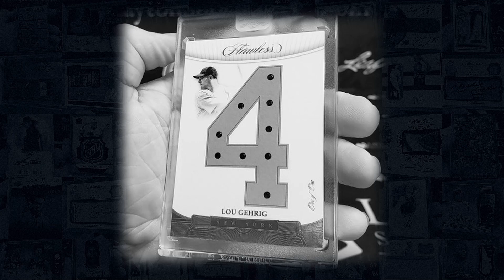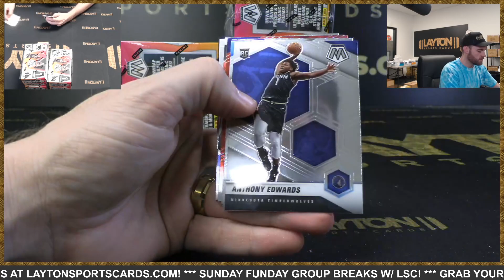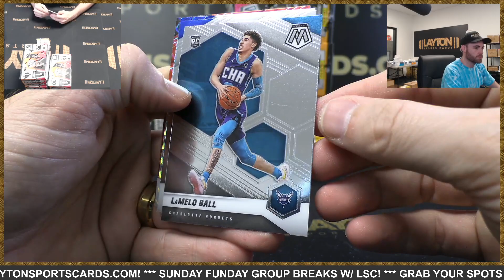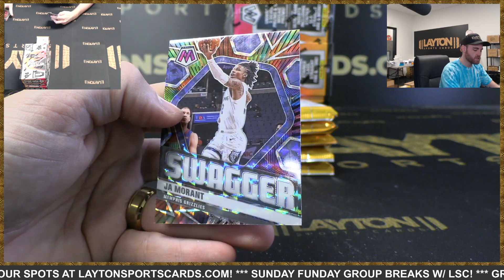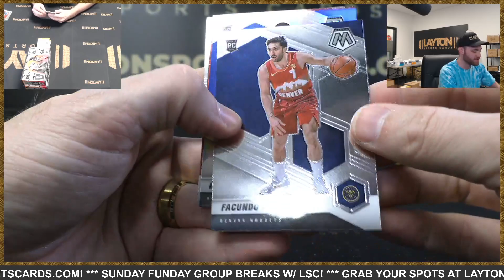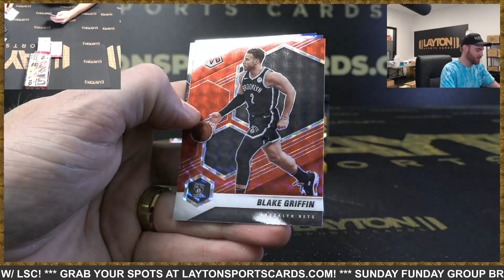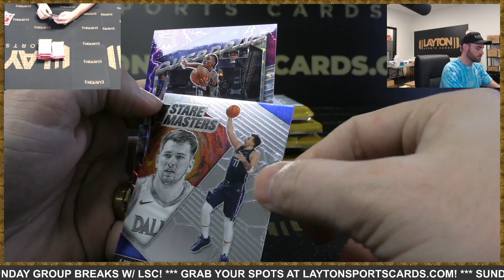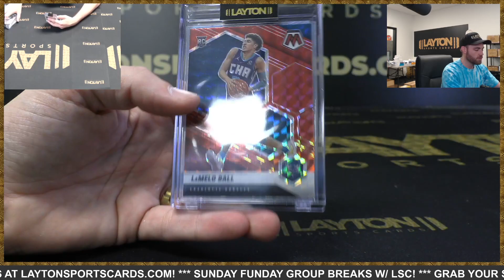2020/21 Panini Mosaic Basketball Hobby 6 Box Break #32